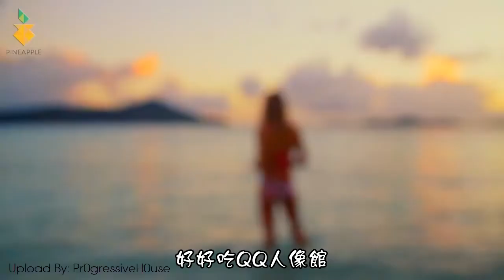Varg0 - Awakeniㄇg 喚醒